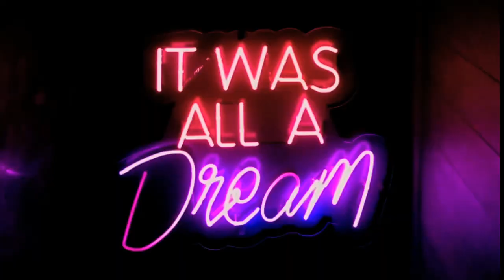Calm and SERENITY: relaxing music, calming music, meditation music, peaceful music and sleep music.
Today's video is about relaxing music, calming music, meditation music, peaceful music and sleep music with background video of calm river at the forest.This music is best suited for relaxation, focusing, calming, meditation, yoga, sleeping and stress relief. Wishing you better sleep and peaceful meditation.